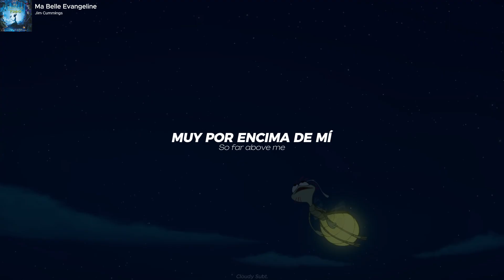Jim Cummings - Ma Belle Evangeline (La Princesa Y El Sapo) [Sub. Español / Lyrics]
La canción "Ma Belle Evangeline" es una oda a una mujer hermosa y radiante llamada Evangeline. La letra muestra la admiración y adoración que el hablante, Ray, siente por Evangeline. La describe como alguien que ilumina el cielo y está muy por encima de él, pero sabe que su corazón pertenece solo a él. Las frases francesas "J'tadore, J'taime" significan "Te adoro, te amo", y Ray declara repetidamente su amor por Evangeline.

A pesar de sus diferencias en estatus y belleza, Ray cree que su amor trasciende estas barreras y siempre encontrará una manera. La canción sugiere que el amor no está limitado por las expectativas sociales y los estándares de belleza, sino que es una fuerza poderosa que une a dos personas independientemente de sus diferencias.

La mención de Evangeline como la "reina de la noche" también sugiere una sensación de misterio y encanto que la rodea. En general, "Ma Belle Evangeline" celebra la belleza del amor y el poder que tiene para unir a dos personas a pesar de sus diferencias.

The song “Ma Belle Evangeline” is an ode to a beautiful and radiant woman named Evangeline. The lyrics show the admiration and adoration that the speaker, Ray, feels for Evangeline. He describes her as someone who lights up the sky and is far above him, but he knows that her heart belongs only to him. The French phrases “J'tadore, J'taime” mean “I adore you, I love you,” and Ray repeatedly declares his love for Evangeline.

Despite their differences in status and beauty, Ray believes that their love transcends these barriers and will always find a way. The song suggests that love is not limited by social expectations and beauty standards, but is a powerful force that brings two people together regardless of their differences.

The mention of Evangeline as the “queen of the night” also suggests a sense of mystery and charm surrounding her. Overall, “Ma Belle Evangeline” celebrates the beauty of love and the power it has to bring two people together despite their differences.

Ma Belle Evangeline · Jim Cummings · Terence Blanchard